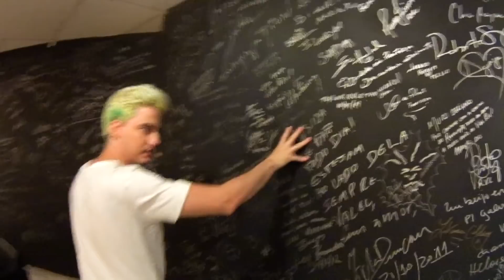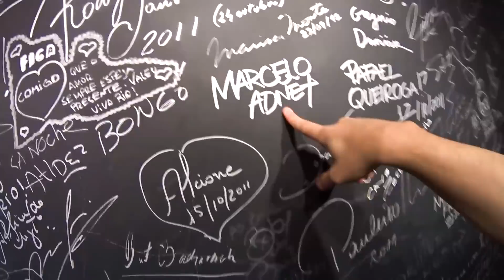O DIA MAIS LEGAL DA MINHA VIDA - BRUNO CORREA